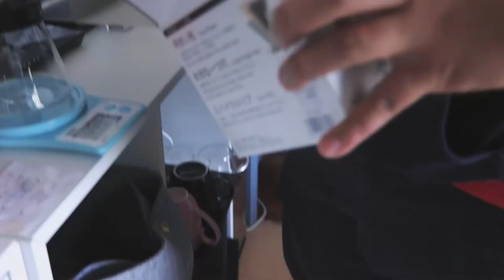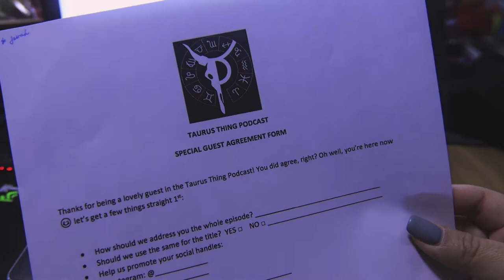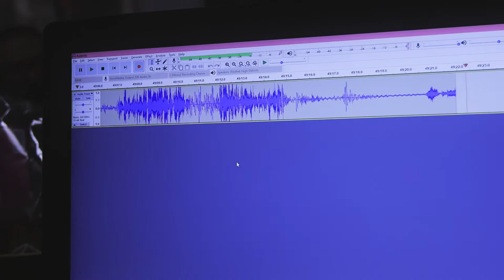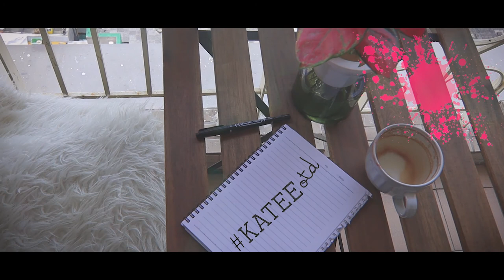January'21 - Journal Entry | Podcast Studio Tour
JOURNAL ENTRY #1 - January 2021

It's a New Year, but I'm still same ole Kate. This is an on-going series I'm planning on doing this year just so I could look forward to working on a project every month. January isn't as eventful so I hope you still enjoy this short-ish vlog I came up with. See you soon!